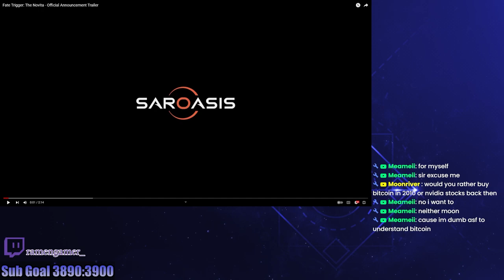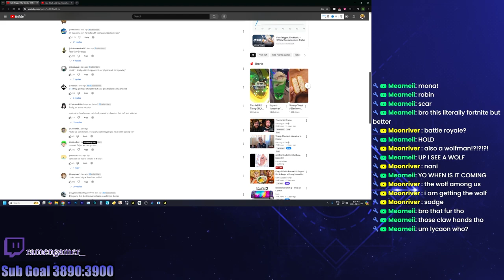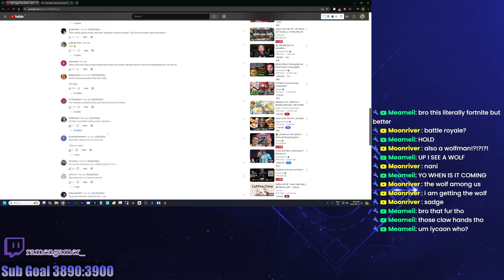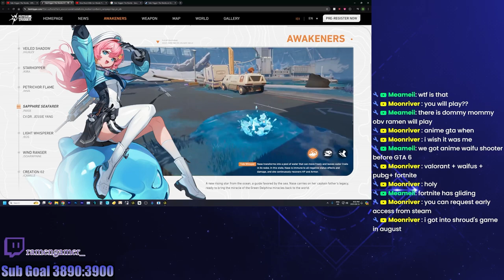This Game is Fortnite with only anime girls